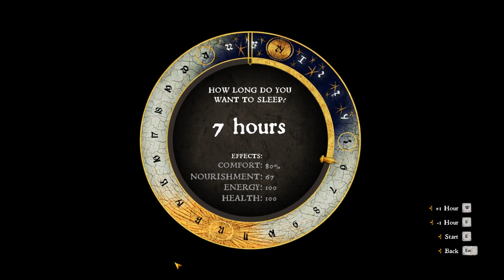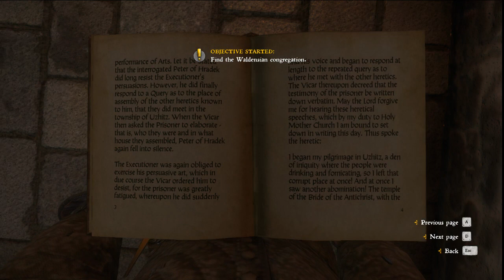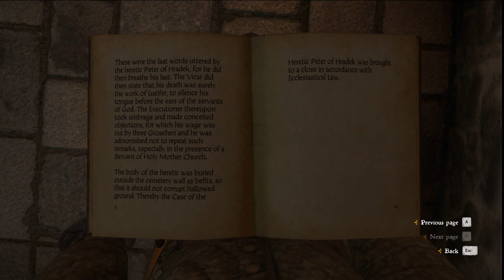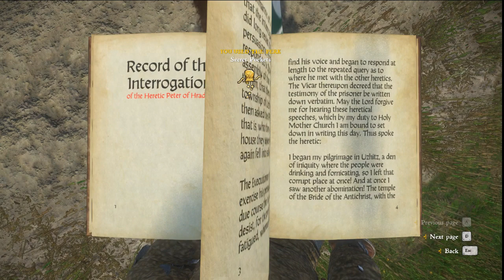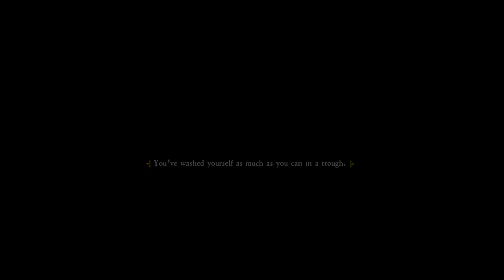Kingdom Come: Deliverance - Episode 28: Goose Chase.